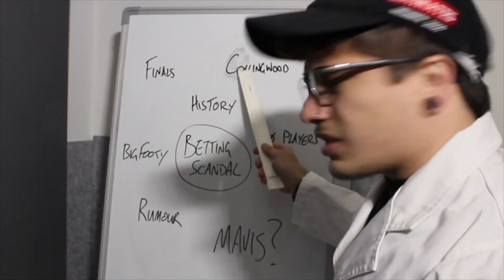'Dirty' Pies Win!! | Elim Final Review!!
welcome back, swoopers?! HOLY HELL! WHAT A GAME AND WHAT A WIN!! WE'VE GOT THAT BELIEF NOW!
can we go all the way? how did you see this game? let me know!